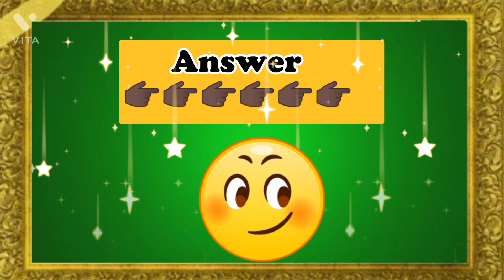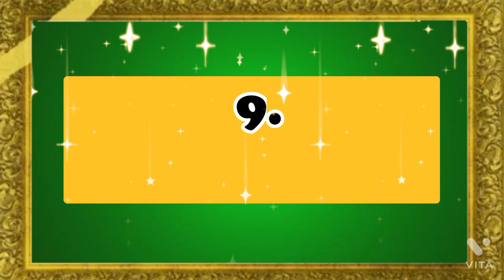Choose your Number | Love game | What is your desire that is hidden in your heart | your wish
Choose One Number | Love Quiz Game | What is your desire that is hidden in your heart | kon c khahish aap k dil ma chupi hy

Choose Your Lucky Number | Choose one heart and emoji Shorts